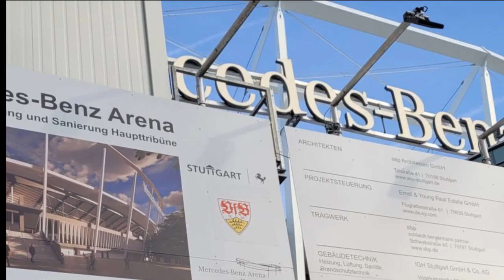Der Kran-Service von Niklaus Baugeräte beim Kranaufbau in der Mercedes-Benz Arena Stuttgart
Begleitet das Kran-Team beim Aufbau eines Potain Igo MA21 im Stuttgarter Fuballstadion. Der platzsparende Selbstmontagekran kommt für den Neubau der Hauptribüne zum Einsatz.